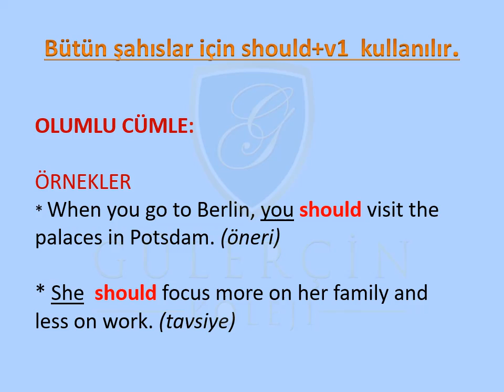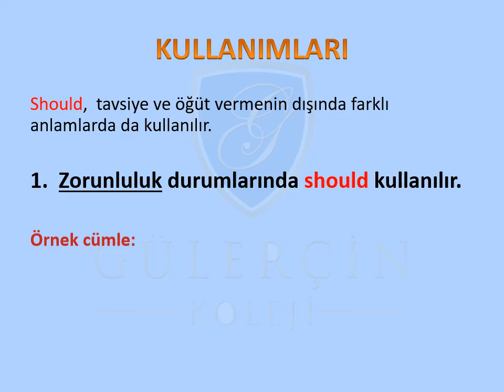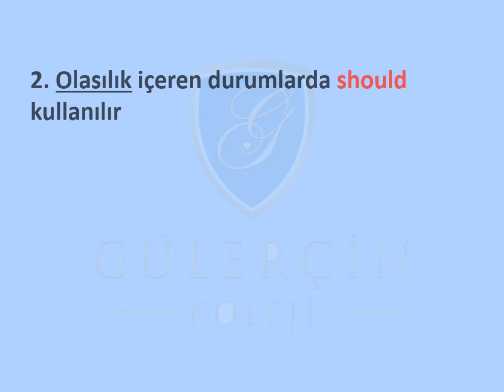GÜLERÇİN KOLEJİ BİZİM SINIF - 5. SINIF İNGİLİZCE DERSİ KONU: SHOULD